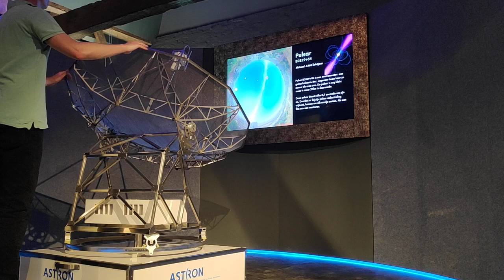Model Dwingeloo telescoop in de Science Hub Dwingeloo